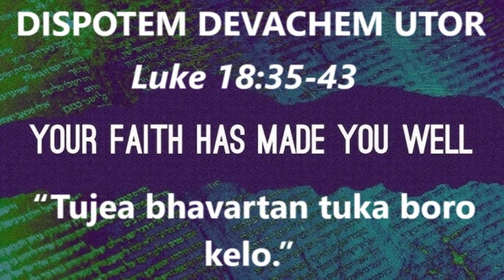DISPOTEM DEVACHEM UTOR, NOV 18 2024